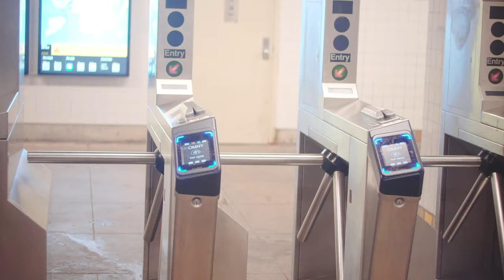King Asar x Drip Or Drown (Visual)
Wsp|Gang 20|22